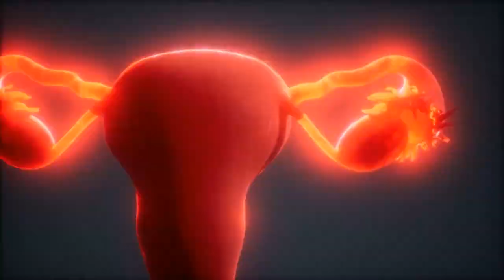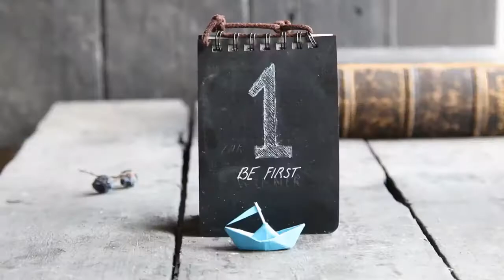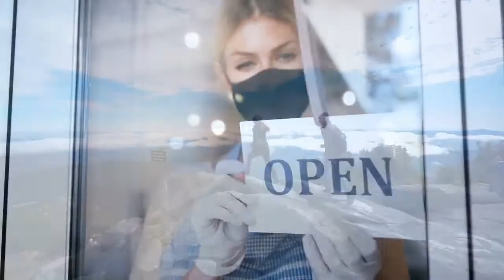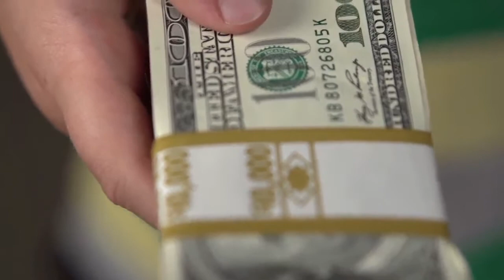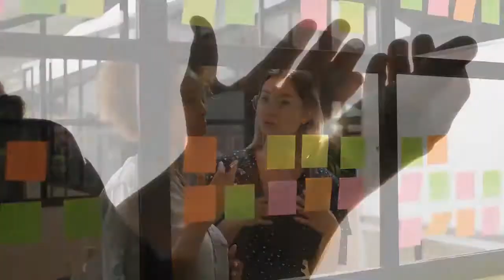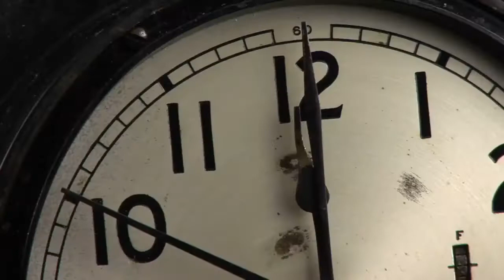Is it possible to have kundalini awakening after just a few months of yoga and meditation ?